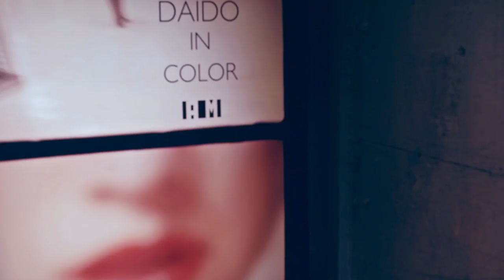I Heart Tokyo - Making of I Heart Magazine #24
Shot by Anna Fouqueré